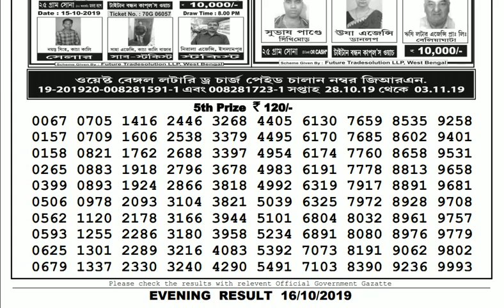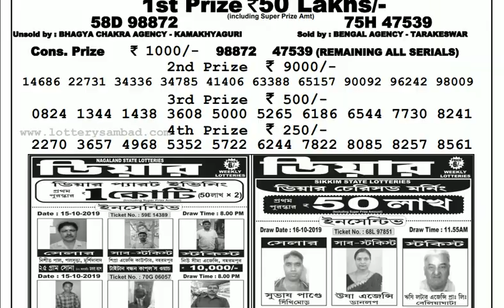Lottery Live I Lottery Results I Sombad Lottery 11.55am 04.00pm 08.00pm gdn